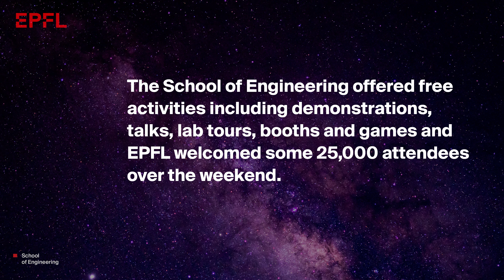EPFL Portes Ouvertes 2023 School of Engineering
The School of Engineering offered free activities including demonstrations, talks, lab tours, booths and games and EPFL welcomed some 25,000 attendees over the weekend.